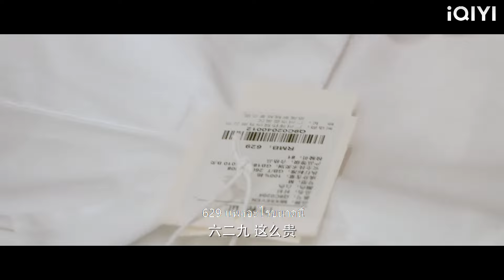CEO งดเว้นจากการมีเซ็กส์มา 25 ปี แต่เขาตกหลุมรักหญิงสาวที่แต่งตัวเป็นกระต่ายต่อหน้าเขาตั้งแต่แรกเห็น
4PTPTXHN